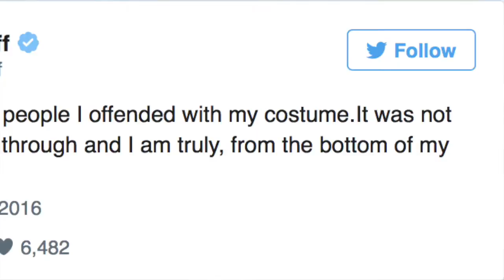Hollywood Hot 100! (10/31/2016)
James McCourt (your Professional Piss Taker) is back with our Halloween 🔥💯special! Featuring; Hilary Duff, Julianne Hough, Scott Disick, Chris Brown, Mariah Carey, John Legend & Chrissy Teigen.